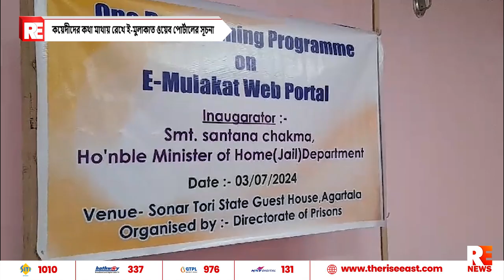কয়েদীদের কথা মাথায় রেখে ই-মুলাকাত ওয়েব পোর্টালের সূচনা